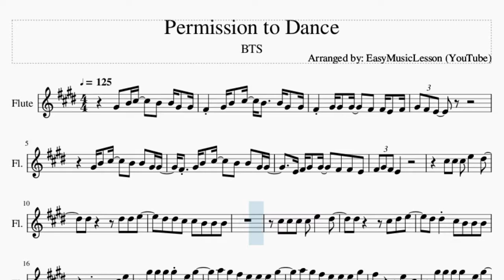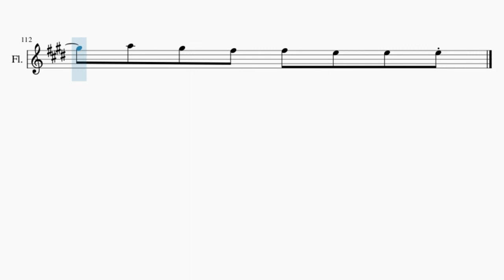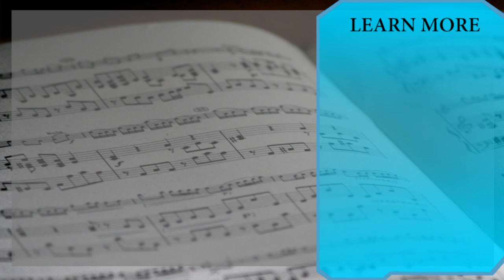Flute Sheet Music: How to play Permission to Dance by BTS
Here is a sheet music/tab video on the song Permission to Dance by BTS on the flute. A flute sheet music arrangement which is transposed to notes that are easily played by flute, for the song Permission to Dance by BTS.

EasyMusicLesson teaches you to play the your favorite instrument, through well-arranged sheet music so that you too can learn how to play Permission to Dance by BTS on the flute as fast as you can. A flute sheet music with backing tracks to help your play the song better.

Chords of Flute arrangement:
E Maj   B Maj   C# Min   C# Min   A Maj   E Maj   A Maj   B Sus 4
G# Maj   C# Min   G# Maj   A Maj   B Maj   C# Min   G# Maj
A Maj   B Maj   E Maj   B Maj   C# Min   C# Min   A Maj   E Maj
A Maj   B Sus 4   E Maj   B Maj   C# Min   C# Min   A Maj   E Maj
A Maj   B Sus 4   G# Maj   C# Min   G# Maj   A Maj   B Maj
E Maj   B Maj   C# Min   C# Min   A Maj   E Maj   F# Min   B Sus 4
C# Min   G# Maj   A Maj   B Maj   C# Min   G# Maj   A Maj   B Maj
E Maj   E Maj   E Maj   C# Min   C# Min   C# Min   G# Maj   A Maj
B Maj   E Maj   B Maj   C# Min   C# Min   A Maj   E Maj   F# Min
B Sus 4   E Maj   B Maj   C# Min   C# Min   A Maj   E Maj   F# Min

Melody notes of Flute:
G#4 B4 C#5   B4 B4 G#4 G#4
F#4 G#4 B4 C#5 B4   B4 G#4 G#4
F#4 G#4 G#4 G#4   F#4 F#4 E4 F#4
G#4 F#4 E4
E4 F#4 G#4 G#4   F#4 F#4 E4
F#4 G#4 F#4 E4
C#5 C#5 C#5 E5   D#5
D#5     D#5 D#5 E5
D#5 D#5 C#5 C#5 B4 B4 B4
C#5 C#5 C#5 C#5 E5   D#5
D#5     C#5 D#5 E5
D#5 D#5 C#5 B4 B4 B4
B4 B4 B4 C#5 E5
G#5 G#5 G#5 G#5 E5 G#5
A5 G#5 F#5 E5 E5 E5 G#5
F#5       E5   C#5
A5 G#5 F#5 E5   E5   G#5
F#5
G#5 G#5 G#5 B5 B5
G#5 F#5 E5 G#5
F#5       E5 E5 E5
E5   E5 D#5   D#5
A5 G#5 F#5 F#5 E5 E5 E5 C#5
B4 E5 E5 E5 E5 D#5 D#5 D#5
C#5 C#5 C#5 B4 B4 B4 B4 B4
C#5 B4 B4 B4   G#4 G#4 C#5
B4 B4 B4 B4 B4 B4 B4
B4 E5   E5   C#5 B4
B4 C#5 E5 E5 C#5 C#5 B4
B4 C#5 E5 E5 G#5 F#5 E5
C#5 C#5 E5   D#5
D#5       D#5 E5
B4 C#5 G#4
D#5 D#5 C#5 C#5 B4 B4
B4 C#5 B4 E5 C#5 E5 F#5 E5 F#5 G#5